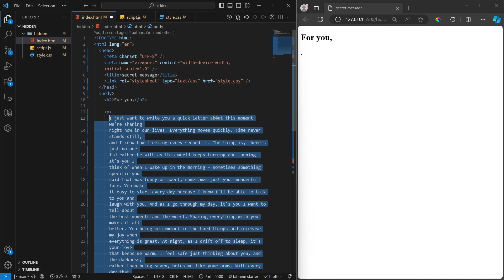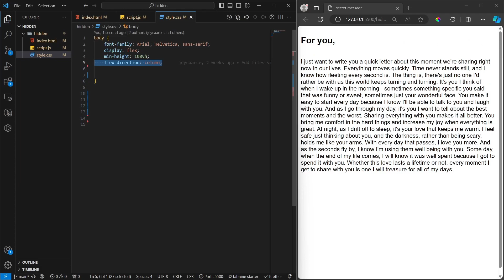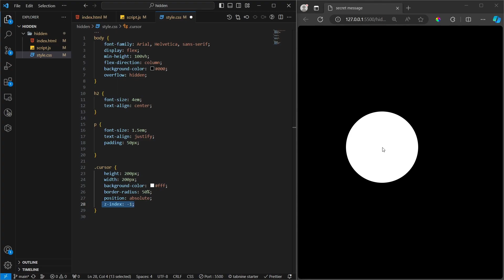Hidden message for Crush - HTML CSS